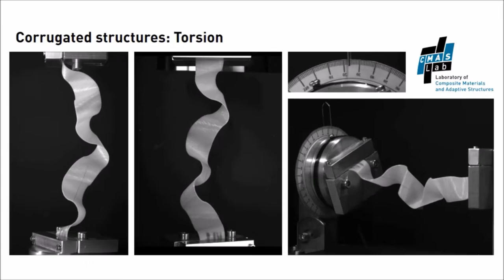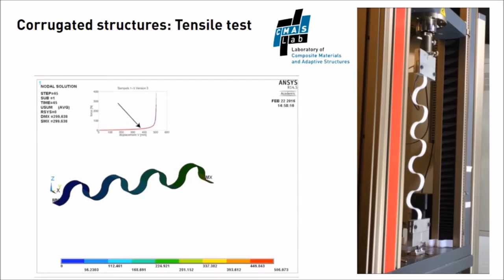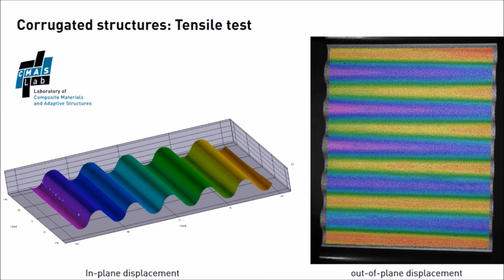Corrugated Laminates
Torsional and tensional tests on corrugated structures, by Claudia Thurnherr.